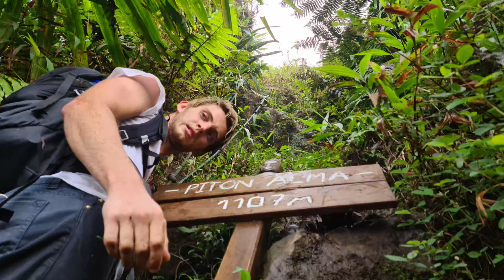Randonnée, Pitons du carbet, Martinique